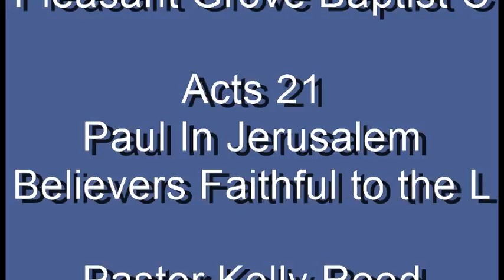Radio Sermon 97 Acts 21 Paul In Jerusalem Zealous for Torah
Paul as he goes to Jerusalem and the rumors about his teachings about the Law/Torah?  Are the rumors true?